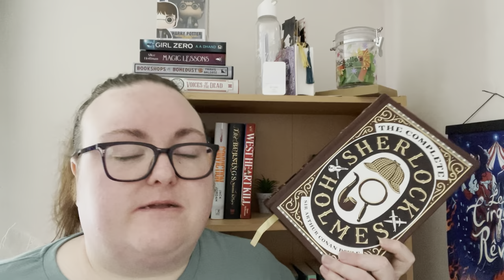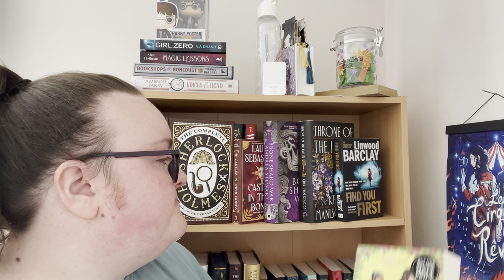Reading Goals For 2024 and January TBR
Sooooo … it’s been a few weeks 🙈

Sorry for the unplanned absence - let’s just say, not much reading was done, hence no vlogs!

But I wanted to start 2024 off on the right foot, so what better way then to set my reading goals and TBR for the beginning of the year!!